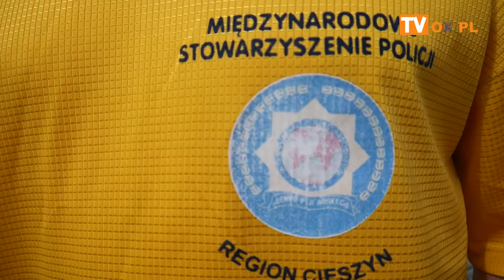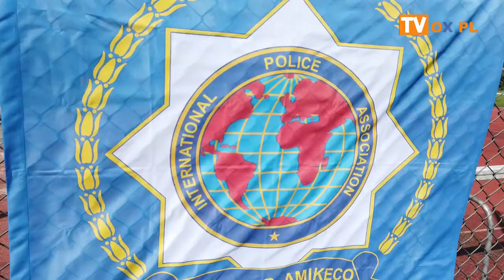ORLIK przy S P 6 w Cieszynie Parafialny turniej w piłce nożnej o PUCHAR RADNEGO CRS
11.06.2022 ORLIK przy S.P. 6 w  Cieszynie-Parafialny turniej w piłce nożnej o PUCHAR RADNEGO  CRS.
Turniej organizowany przez Radnego Janusz Kołder i  Księdza Parafii Adriana TRZOPEK.
Wynik turnieju:
pierwsze miejsce Region IPA Cieszyn I Międzynarodowego Stowarzyszenia Policji
drugie miejsce UM/RM Cieszyn (radni CRS i PIS,ORAZ BURMISTRZ i pracownicy urzędu)
trzecie miejsce drużyna parafialna